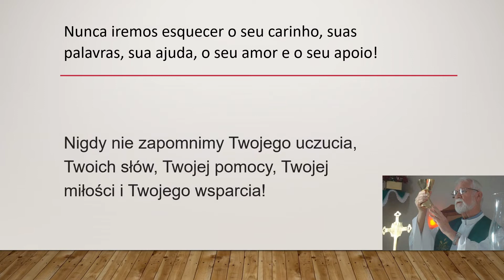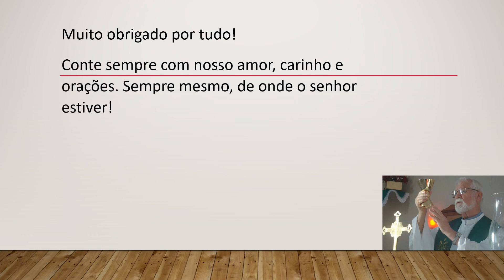Pe. Stefan Kajfasz. Não temos palavas para agradecê-lo!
Em agradecimento ao Pe. Stefan por todos esses anos no Brasil, especialmente em Itaperuna-RJ. Obrigado de coração!